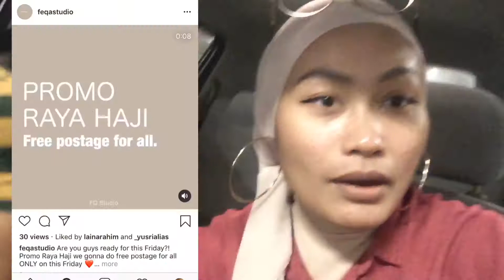APA BENDA PULAK DIA BUAT NI?! + OPPA JITRA DATANG!! (MUST WATCH 2020)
Assalammualaikum & hello :)

Kalini video santai, korang dengar i membebel pasal business baru i buat handmade chuols! Murah je i jual RM59 satu tray unik mana nak dapat kan hehe~ korang boleh order melalui instagram @feqastudio , dm atau tekan link kat bio instagram berikut. supportlah local business guys 😘❤️

Video kalini sis excited sebab orang jauh mai datang tu pun sebab dia ada interview keje hah semoga bf i dapatlah keje ye dia baru habis degree.

Contest bulan ni jangan lupa join! Cara join GIVEAWAY JULY senang je:
4. Announce pemenang pada 15/8/2020.
GOOD LUCK GUYS! Comment siapa paling banyak like dialah pemenangnya~

Business Feqa korang boleh tekan link ni untuk order (FREE POSTAGE UNTUK PEMINAT SIS EHEKS):